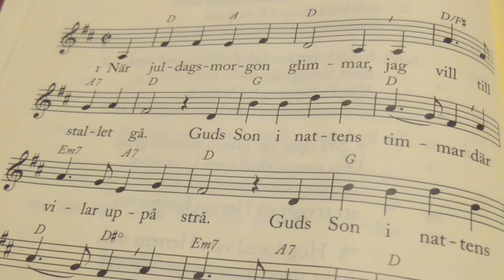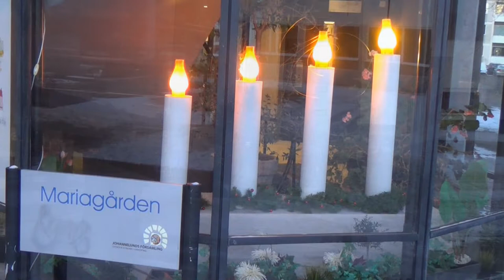Tidig juldagsmorgon - 25/12 2021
På julotta i Sankta Maria kyrka, Johannelund, Linköping 25/12 2021.